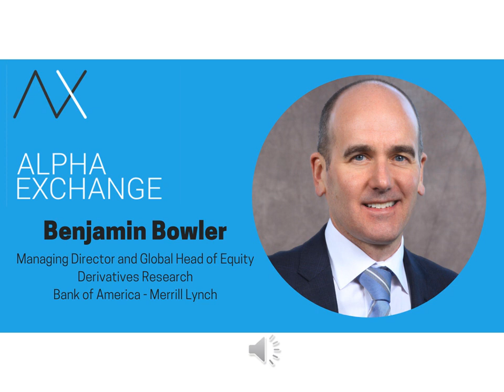EPISODE 17: Benjamin Bowler, Managing Director and Global Head of Equity Derivatives Research, BAML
At first blush, market volatility and fragility would appear to be two sides of the same coin. But for Ben Bowler and his global team at BAML, the last 5 years has uniquely seen muted overall daily volatility punctuated by occasional but extreme market outbursts. In Ben’s role as global head of derivative research, he has studied this period - one in which market kurtosis, that pesky 4th moment, has been substantially high. Perhaps owing to the conditioning wrought by the heavy hand of Central Banks, investors have, in Bowler’s rendering, increasingly competed for “dip Alpha”. Thus, the market’s growing tendency to lurch from calm to calamity as crowded positioning is unwound and then ultimately re-established once the Central Bank asserts its desire to see easier financial conditions. The result is a remarkable change in the character of market volatility post crisis. In addition to exploring the notion of market fragility, my conversation with Ben considers the volatility risk premium, the value of signals from the landscape of cross-asset vol, and the impact of vol selling on the market’s gamma profile and resulting level of realized index volatility. We also broadly discuss the impact of risk control funds, the speed with which exposures can be de-risked and the greater incidence of flash-crash type events. Ben's insights are excellent. I hope you enjoy this discussion as much as I did, my conversation with Ben Bowler on this episode of the Alpha Exchange.